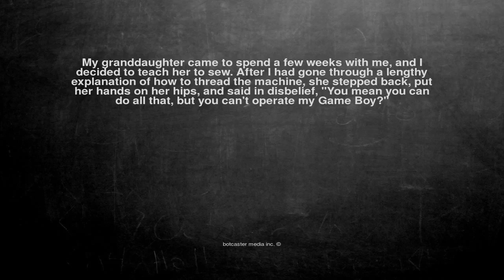Ok, here is the joke. My granddaughter came to spend a few wee...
My granddaughter came to spend a few weeks with me, and I decided to teach her to sew. After I had gone through a lengthy explanation of how to thread the machine, she stepped back, put her hands on her hips, and said in disbelief, "You mean you can do all that, but you can't operate my Game Boy?"